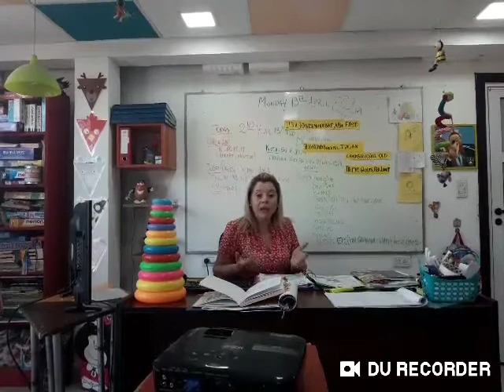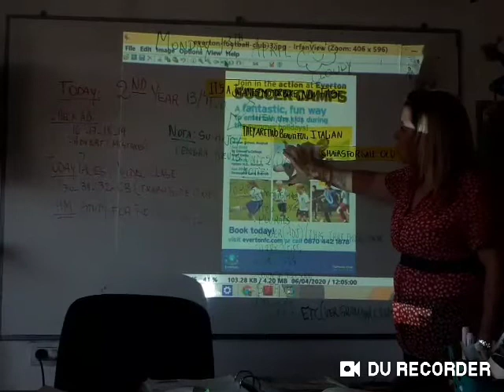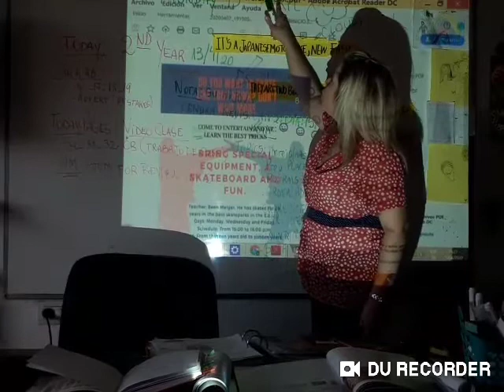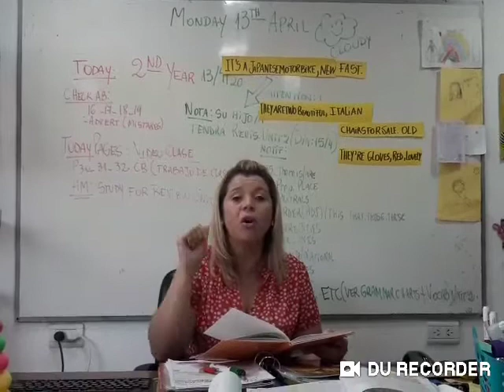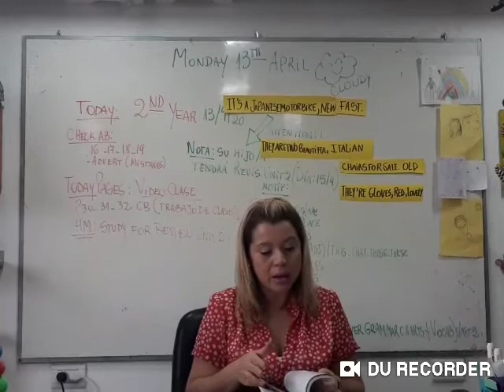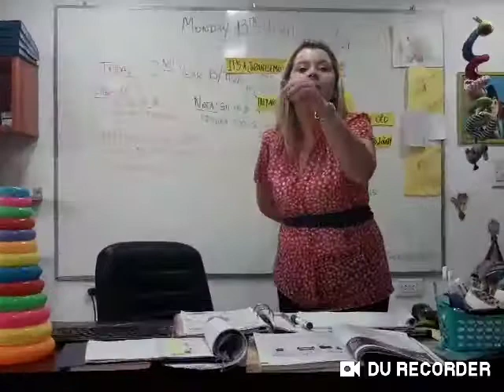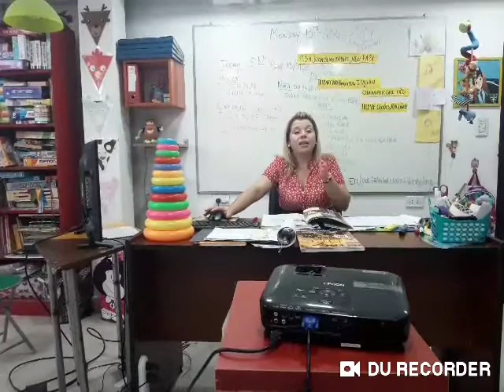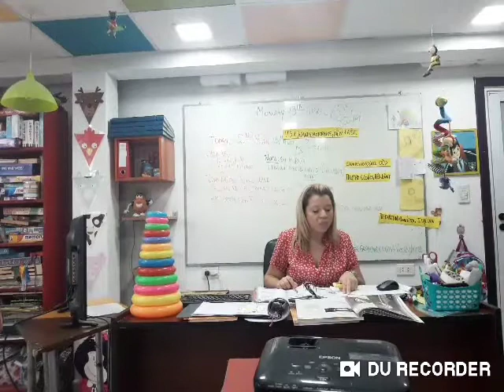CLASE VIRTUAL DE INGLES. APRENDE DESDE TU CASA NIVEL CLASE 13-04-20 2ND YEAR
CLASE VIRTUAL DE INGLES. APRENDE DESDE TU CASA  CLASE   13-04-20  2ND YEAR